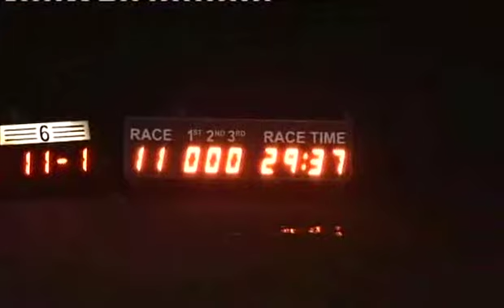Sat 010214 Race 11